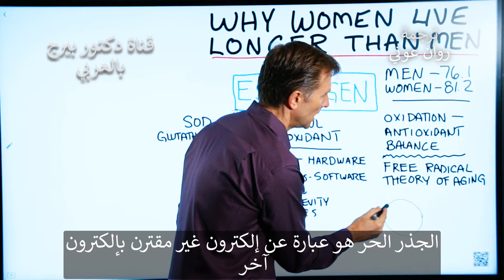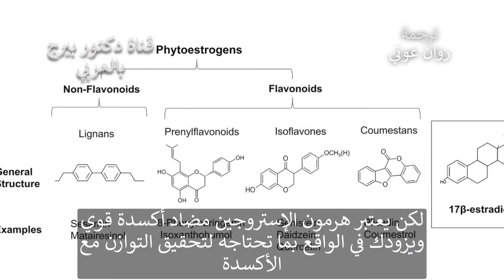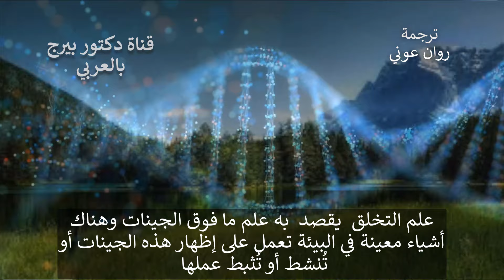لماذا عمر النساء أطول من الرجال | لهذا السبب عاشت جدتي أكثر من جدي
قد يذهلك السبب وراء طول عمر النساء مقارنة بالرجال فمتوسط العمر حسب الإحصاءات:

الرجال - في المتوسط ​​76 سنة
النساء - في المتوسط ​​81 سنة

في الجسم ، هناك معركة مستمرة بين الأكسدة ومضادات الأكسدة.
 إذا كان هناك الكثير من الأكسدة على المستوى الجيني ولم يكن هناك ما يكفي من مضادات الأكسدة ، فسوف ينتهي بك الأمر إلى تراكم الجذور الحرة.

الجذور الحرة - تخلق ضرر داخل الحمض النووي والبروتينات المختلفة في الجسم.

يمكن أن يأتي الإستروجين كمضاد للأكسدة قوي جدًا ويمنحك ما تحتاجه لموازنة الأكسدة. الاستروجينات النباتية، مثل الخضروات الصليبية (الفجل الجرجير البروكلي الخ) ، يمكن أن تساعد أيضا شبكات مضادة للأكسدة.

الجينات - الجهاز على سبيل المثال (مثل قرص DVD)
Epigenetics - البرنامج على سبيل المثال (مثل مشغل DVD)

لا يمكنك استخراج البيانات من "DVD" (الجينات) بدون "مشغل DVD" (علم التخلق).

هناك بعض الأشياء في البيئة التي تعبر عن "تشغيل" و "إيقاف" هذه الجينات مثل:

• العناصر الغذائية
• مستويات التوتر
• ممارسه الرياضه
• صيام
• الهرمونات

الاستروجين لديه القدرة على التسبب في بعض جينات طول العمر للتعبير عن أو "تشغيل".

This channel is permitted by the original owner of the videos (Dr. Eric Berg).

All videos in this channel are for general informational purposes only.  they should not be used to self-diagnose and they are not a substitute for a medical exam, cure, treatment, diagnosis, and prescription or recommendation.

هذه القناة تعمل بإذن من الدكتور ايرك بيرج